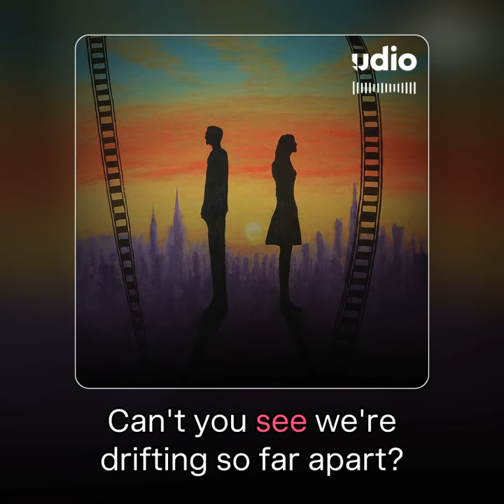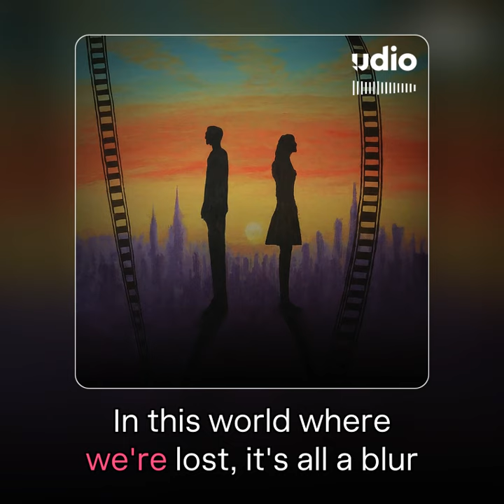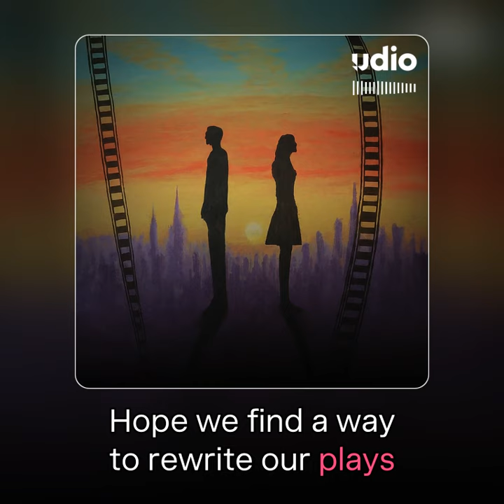Different Screens Tonight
"We aren't watching the same movie." a sad ballad about how we have become so divided that it is like we no longer live in the same reality as each other.